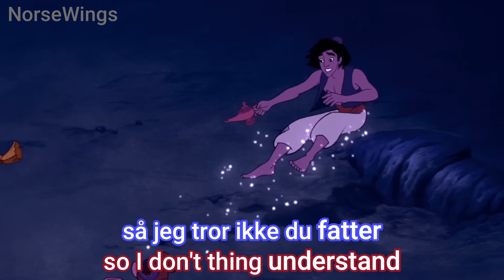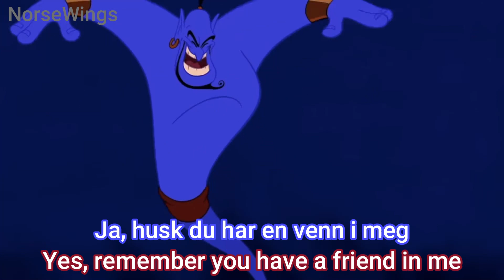Aladdin - Friend Like Me [Norwegian] HD - English Lyrics/Translation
The song "Friend Like Me" from Disney's Aladdin - Norwegian version with english lyrics/translation.
I'm not an english speaker, so it may not be accurate

Norwegian title: En venn som meg (a friend like me)
Genie: Lars Sørbø